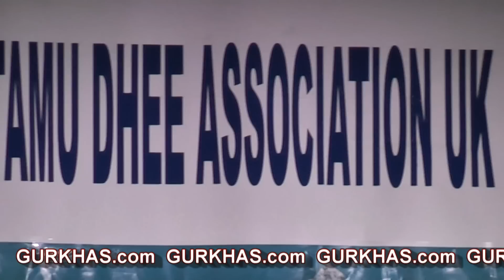Khemraj Gurung Live Wari Jamuna Pari Jamuna In (Lhochhar Reading UK 2010)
KhemRaj Gurung Performing His One Of The Best Song "एकादशी बजारैमा" (Live) In Lhochhar UK, Reading 2010/2011

Events : 10th Anniversary Lhochhar Celebration (Lhosar)
Organiser : Tamu Dhee UK
Location : Reading UK,
Artist : Khemraj Gurung Guest Artise
Song : "एकादशी बजारैमा" "Akadashi Bajarai ma, Wari Jamuna Pari Jamuna

Note : More Videos Are Comming Soon

Channel Mani